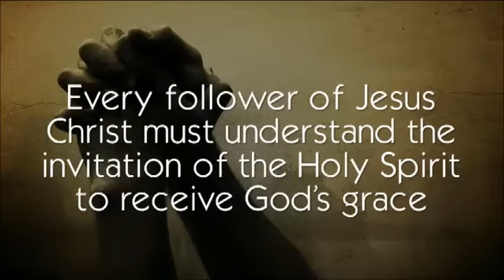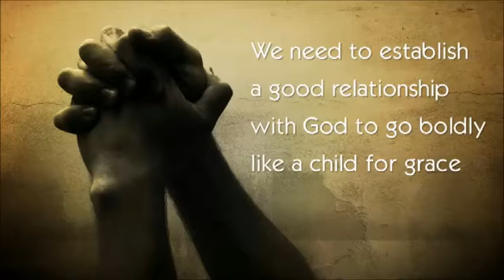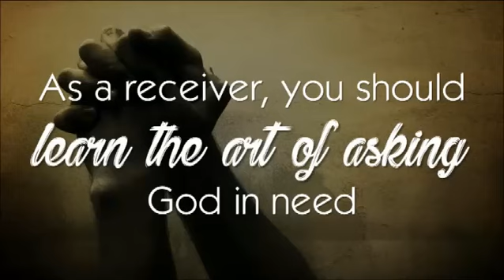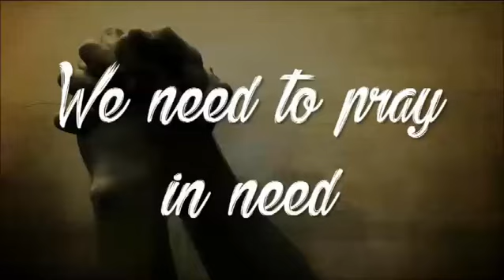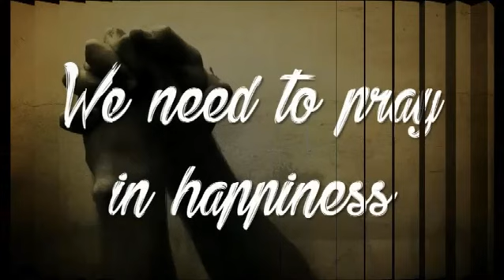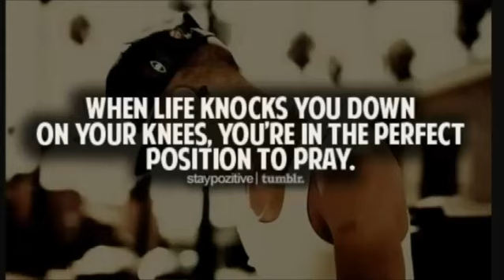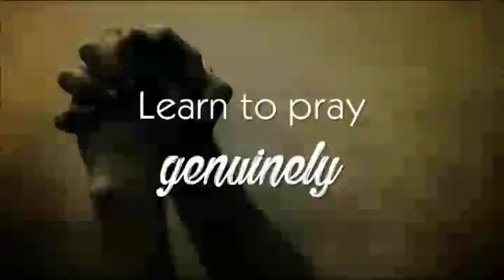Best Opportunity to Pray - Telugu Sermon by Ps. Dr. K.J.Wesley - Bethesda Church Hyderabad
Date: September 2, 2018
Speaker: Ps. Dr. K.J.Wesley
Venue: Bethesda Church Hyderabad